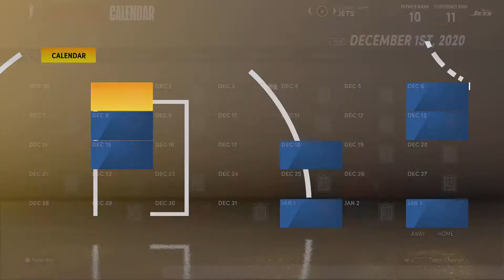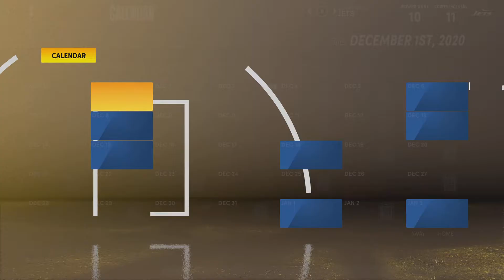NBA 2K21 Next Gen Custom Jersey Showcase: New York Jets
Starting off the first NBA 2K21 next gen Custom Jersey Showcase with an NFL theme!

All 32 NFL Team will be showcased...

Team #4: New York Jets

Download on PS5: Search "New York Jets" or "Obi-1-Ginobili"